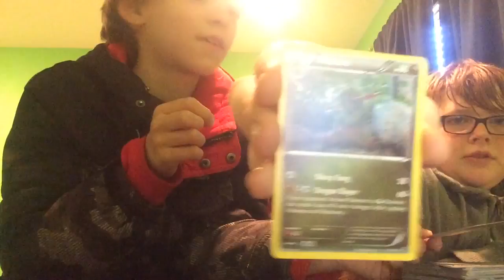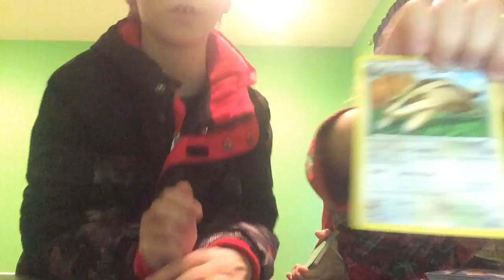Pokémon race part two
Sub to mrredpanda200